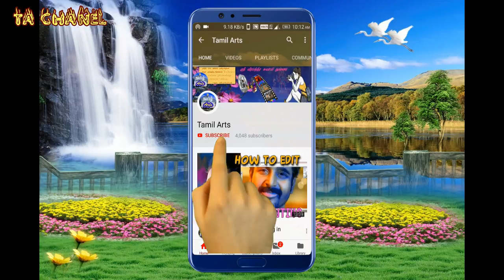Tamil therukoothu annamalaiyar nadaga sabha Part 9